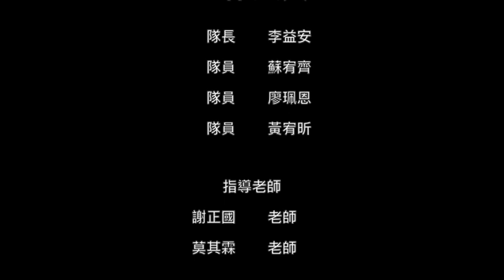環熱食光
環境教育實作競賽作品操作說明